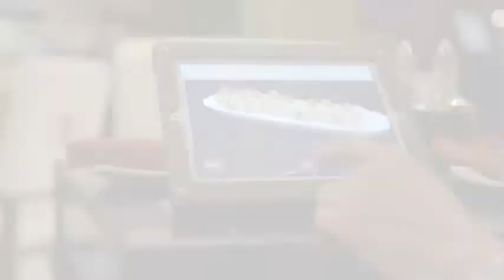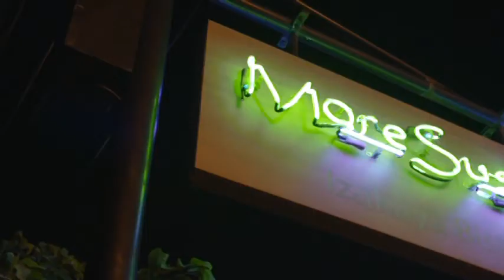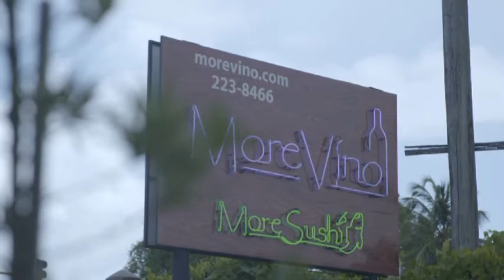More Vino Ltd.: Winner - EY Emerging Entrepreneur 2015: (T&T Chamber's Champions of Business)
Trinidad & Tobago Chamber of Industry and Commerce - Business Hall of Fame 2015, Induction Ceremony & Gala Cocktail Ceremony